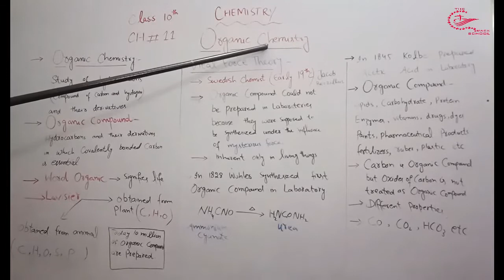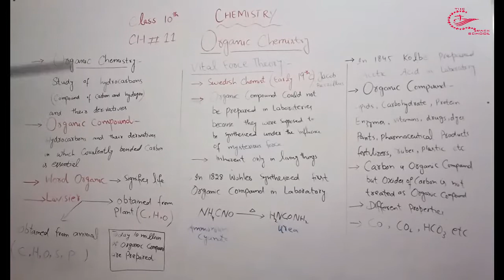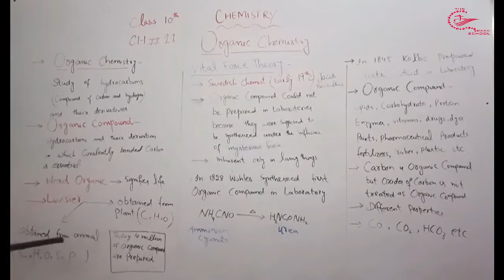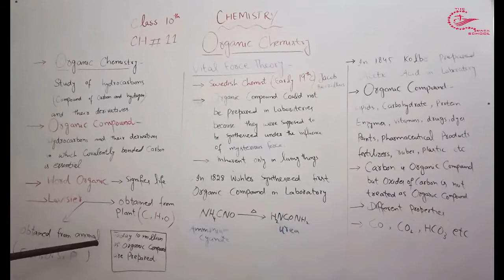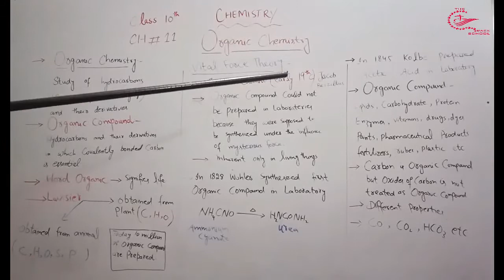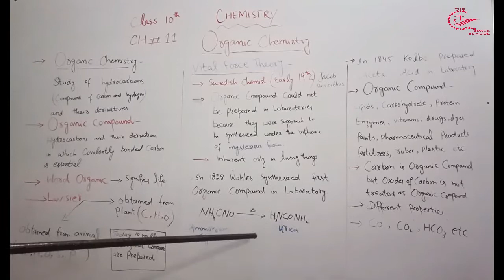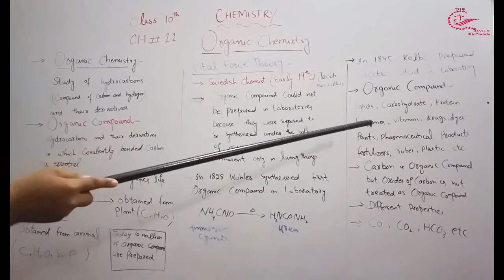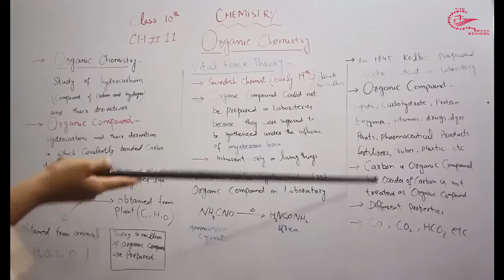chemistry| 10th class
In this lecture you will learn about introduction